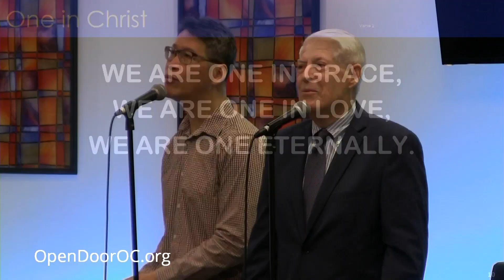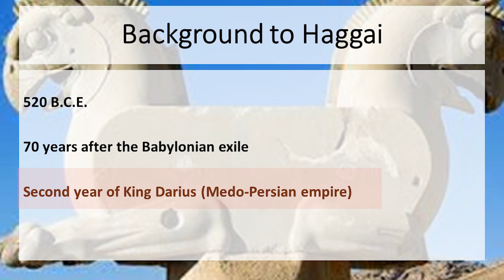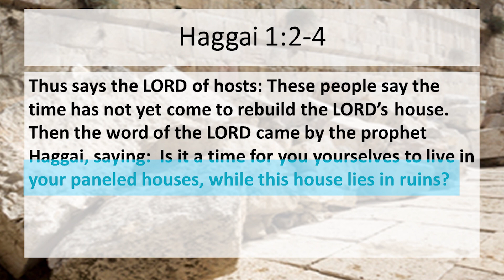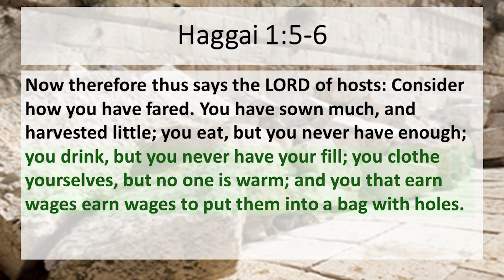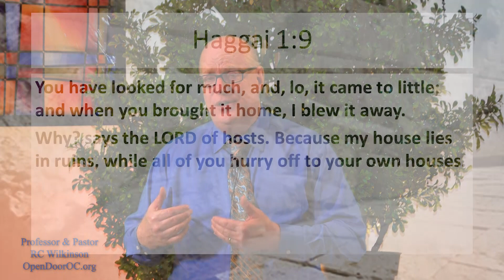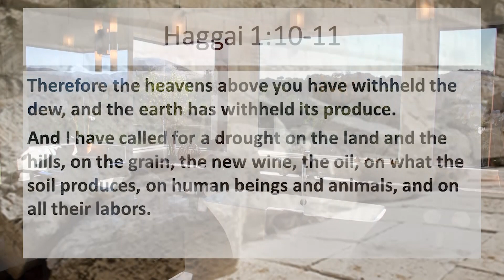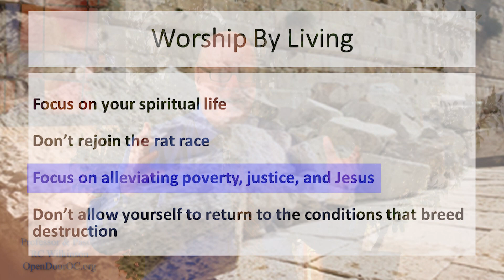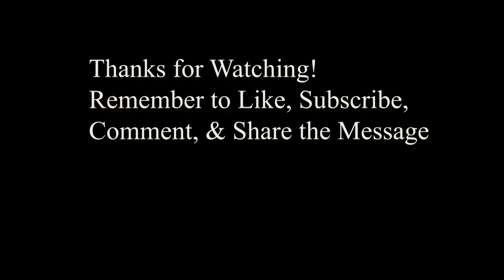Priorities For Rebuilding | Post CoVid-19 Pandemic | Open Door OC | Professor/Pastor RC Wilkinson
It's true, our Sunday messages at Open Door OC are packed with information, history, culture, original language, and context. Many of you are linked to us through our YouTube Channels and we sincerely appreciate your love, prayers, and support.
Today on Open Door OC Professor and Pastor, RC Wilkinson begins a new series through the minor Prophet, Haggai. Israel had been through a lot and Haggai called on them to "consider your ways" and not return to living selfishly, corruptly, and irresponsibly. This is a timely message for all of us as we prepare to rebuild a new normal and move forward as a nation, and as people who were tasked by Jesus to love our neighbors like we love ourselves.

Our friendly little community accepts, welcomes, affirms, and invites everyone to join us on our journey into and through the teachings of Jesus. Our Sundays here on YouTube are filmed and produced live at Open Door OC located in the Westminster Mall.

You are welcomed to join us and/or be part of our broadcasts or join our volunteer team on any given Sunday. Location, times, and other information can be found

*Attention* *Copyright License Information*
All Praise Songs & Music on this channel is either original music, music used with written permission, or music used under our Copyright and Streaming Licenses with CCLI (Christian Copyright Licensing International)
Copyright Streaming License
Copyright Rehearsal License